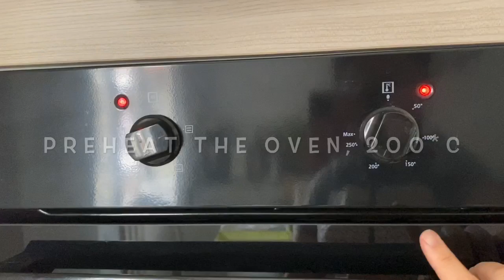How To Cook Frozen Fish Fillet??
Fast and easy way to cook your frozen fish fillet.